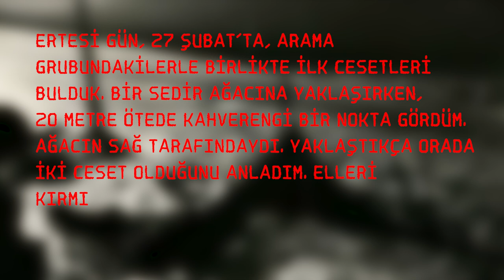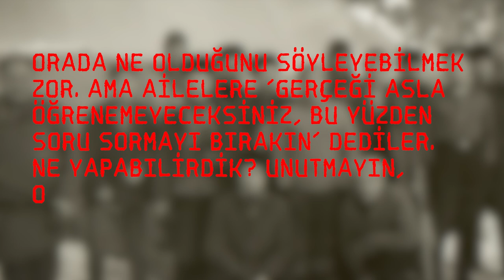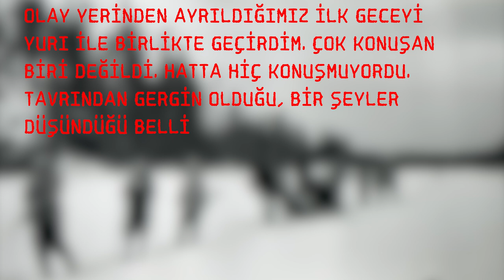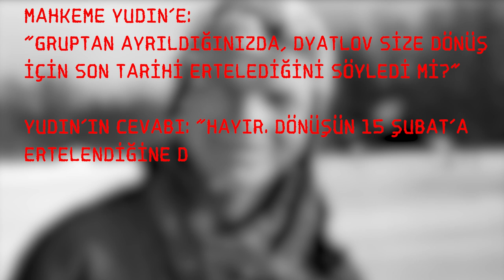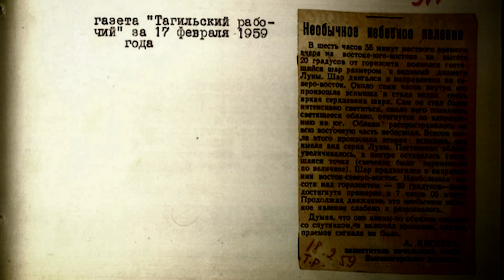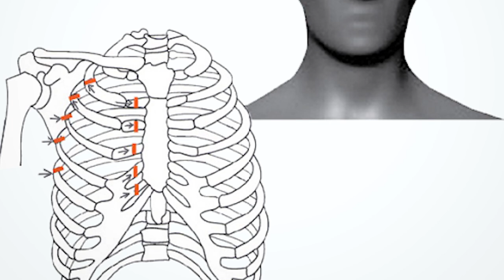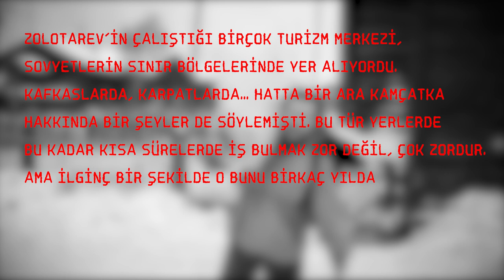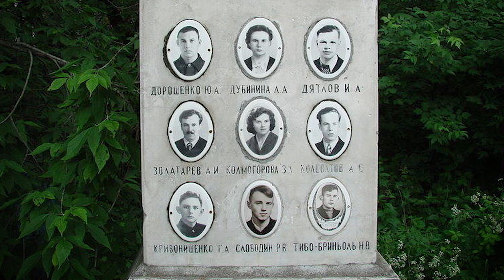Dyatlov Geçidi Vakası çözüldü | Yeni belgeler ortaya çıktı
Dyatlov Vakası Yeni Belgeler | 61 Yıllık Gizem Çözüldü 2020
Konuşulmayan 'ın bu bölümünde
Dyatlov Geçidi vakası ya da Dyatlov Geçidi kazası, 9 kayakçının Ural Dağları'nda tahminen 2 Şubat 1959 gecesinde gizemli ölümlerini belirtmek için kullanılır. Araştırmacılar, kayakçıların olay gecesi bilinmeyen bir nedenden dolayı çadırlarını yırtarak -30 °C sıcaklıkta ve ağır kar yağışında yalın ayak çadırı terk ettiğini saptamıştır. Bugüne kadar gizemi çözülemeyen olayla ilgili ortaya çıkan yeni belgeler Dyatlov Vakasını aydınlattı mı?

Tüm detayları ile Dyatlov Geçidi 2020 Dosyası.

Tüm Otopsi raporları için:
Diğer belgelere göz atmak için:
Hikayelerini yollamak istersen bu videoya yorum bırakabilir, Instagram'dan yazabilir ya da bana e-posta yollayabilirsin.